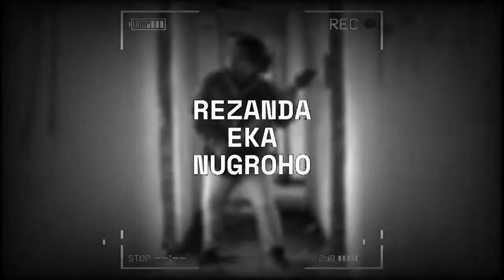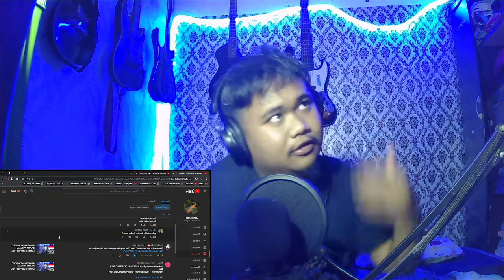INDONESIAN METALHEADS REACT TO Fear, and Loathing in Las Vegas - Abyss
INDONESIAN METALHEADS REACTED TO Fear, and Loathing in Las Vegas - Abyss